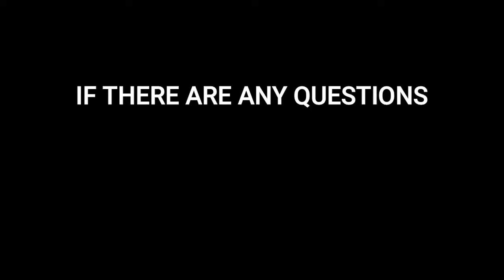Guitar Language | Terminology | Guitar Parts, Techniques and More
In this Video, you will find me explaining and demonstrating a lot of Terms that are used in Playing Guitar and are on a need-to-know basis.

I have arranged the chapters in a neat manner so you can navigate easily.

You can enable captions to better understand the video.

I have been trying to make videos like this for a long time where I can just talk on camera. I will do more of this, oftentimes making it sharing my ways of making music or learning it.

Chapters:

0:00 Disclaimer
0:15 Introduction

PARTS OF THE GUITAR

1:09 Output Jack
1:28 Volume Dial
1:40 Tone Dials
2:05 Soundhole
2:23 Toggle Switch/Pickups
3:49 Pick Guard
4:15 Whammy/Tremolo Bar
4:56 Bridge
5:13 Pickups
5:47 Body of the Guitar
5:55 Neck
6:16 Truss Rod
6:39 FretBoard
6:49 Frets
7:10 Head Stock

7:27 TECHNIQUES

7:37 Fretting
7:44 Hammer On
8:42 Up and Down?
8:59 Pull Off
10:23 Hammer On + Pull Off
10:42 Slide
11:28 Sustain
12:03 Fretting

12:19 Picking with the Pick / Holding the Pick
13:06 Downstrokes
13:12 Alternate Picking
13:20 Hybrid Picking

13:41 Bending
14:47 How to Bend?
15:53 How to Check the Bend?
16:12 Whole-Step Bend
16:29 Half-Step Bend
16:47 Pre-Bend

17:11 Palm Muting
18:01 Power Chords
19:40 Strumming
20:57 Different Tunings
21:46 Outro